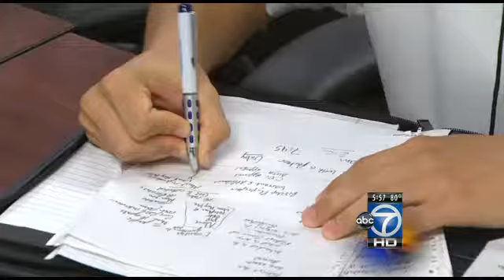FBI training camp in session for high school students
45 high school students spend a summer week as part of the FBI Future Agents training program.